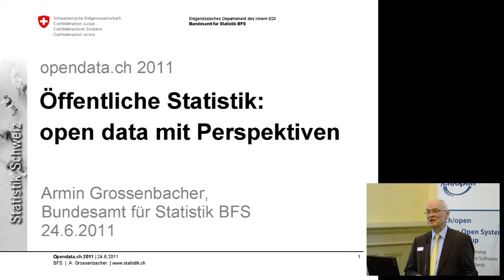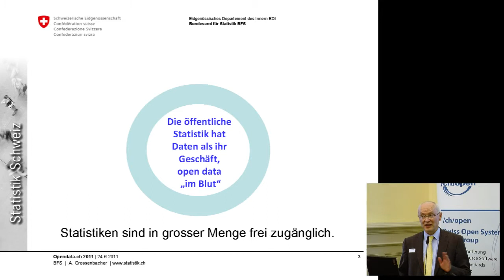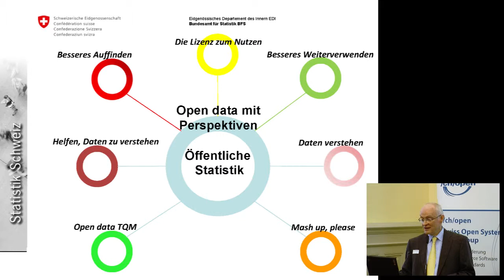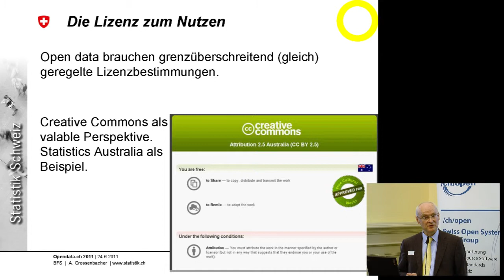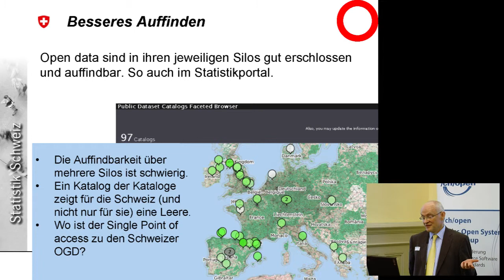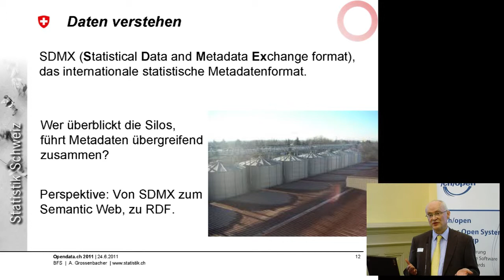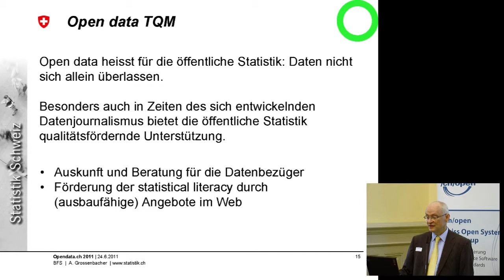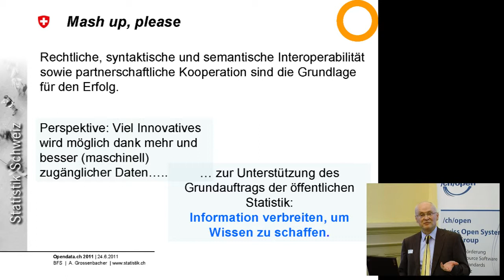OGD2011 12 Armin Grossenbacher